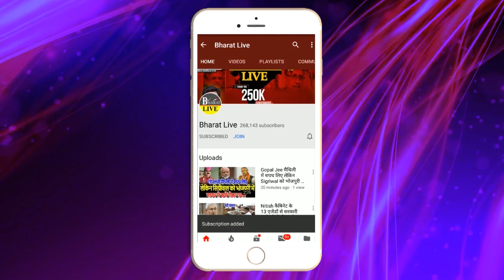दूसरे जाति में शादी करने पर सरकार देगी ढाई लाख रुपया जान लिजिए क्या है प्रक्रिया!